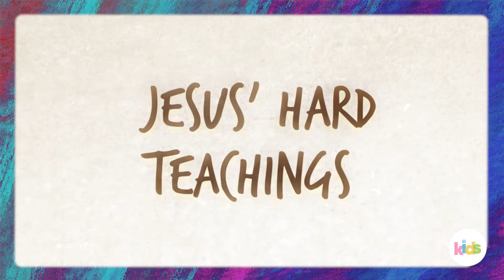HDC Kids - Jesus' Hard Teachings